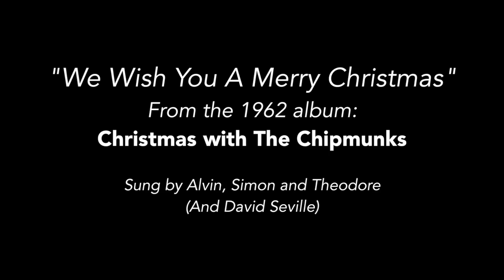2018-C Music Flashback #3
This season we took a trip back in time.  Sequences to songs from classic television specials.

LRM Lights on Oakridge Street 2018 (Traditional Christmas)